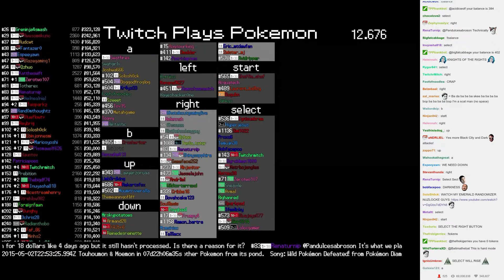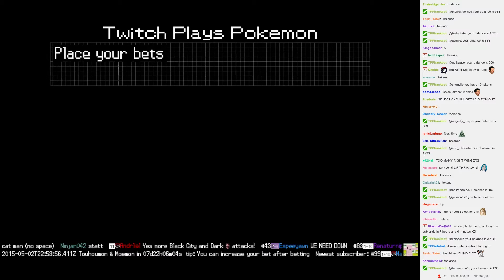Twitch Plays Pokémon Battle Revolution - Match #12530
Match #12530 [Blue: Umbreon, Aron, Grotle] vs [Red: Vigoroth, Buizel, Dunsparce]